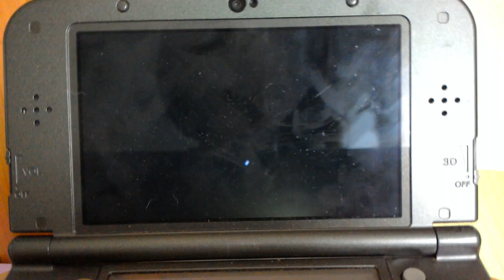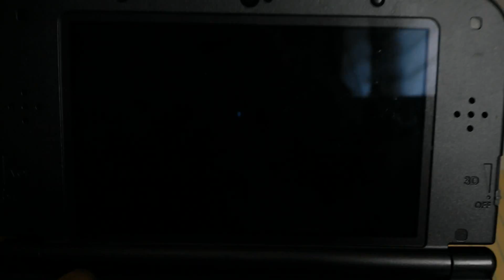Dog plays competitive?! | Pokemon ORAS Online battle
Hey everyone! doglover808 here and this was my first few battles with my competitive team! its not complete yet, so i lose alot, but watch the whole video, maybe i won 1? subscribe for more content!